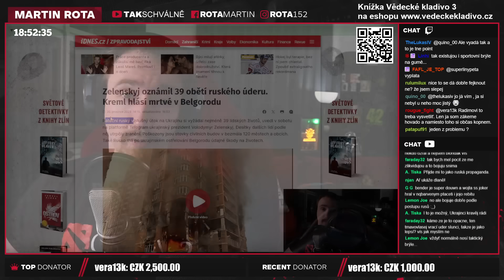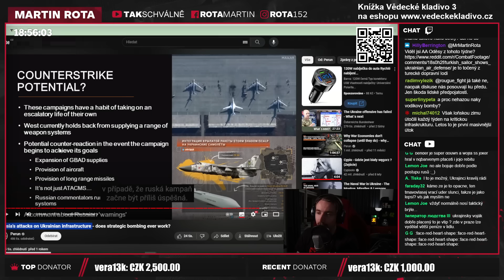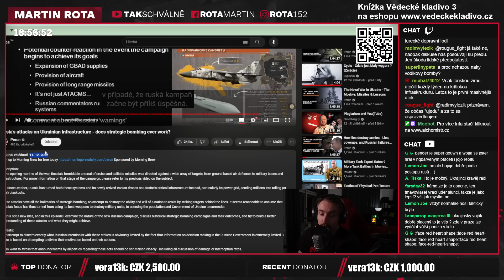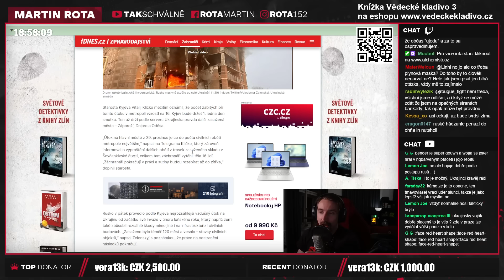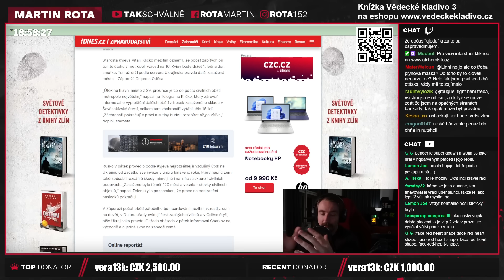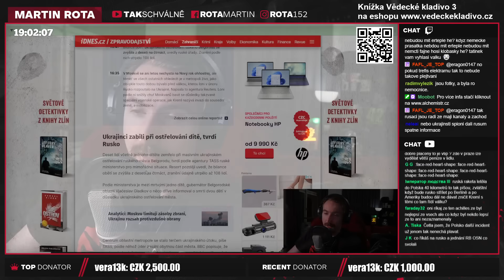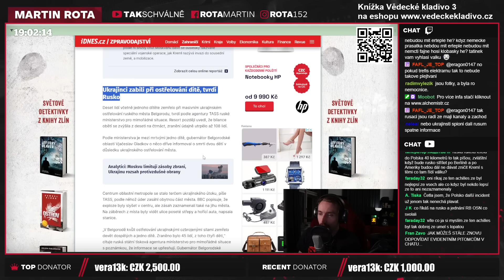Rozsáhlý raketový útok na Ukrajinu a ukrajinská pomsta!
Očekávám větší množství útoků v následujících týdnech. Osobně mě tedy teď stresuje, že bych řekl, že výběr cílů pro tento typ útoků je asi o něco lepší než v předchozích roce. Takže i když útoky nebudou tak časté, je možné, že budou úspěšnější.